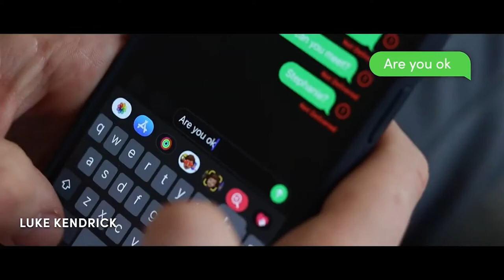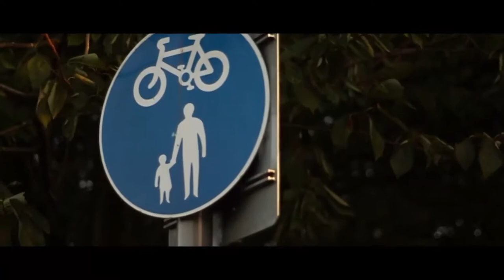Callum Finn | Showreel | 2022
Song: PHI NIX & Hoober - Overdosin